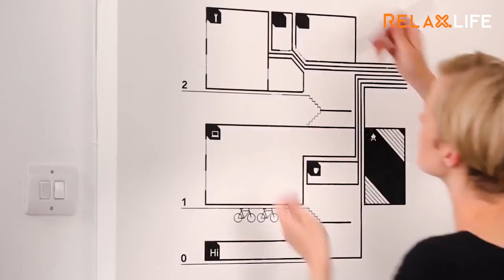170831 V INV Electric paint that gives you many more options_HT